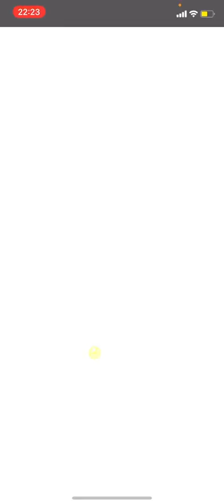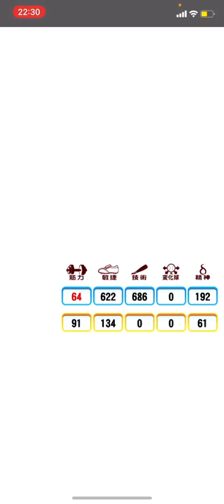【復活】久しぶりのサクセスで環境弱者に成り下がった者のエジプト高校【パワプロアプリ】